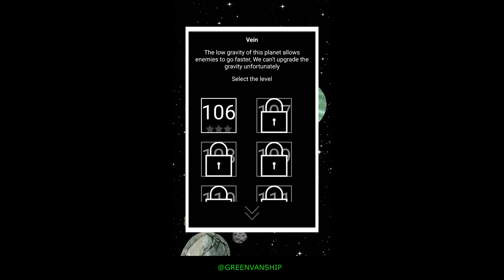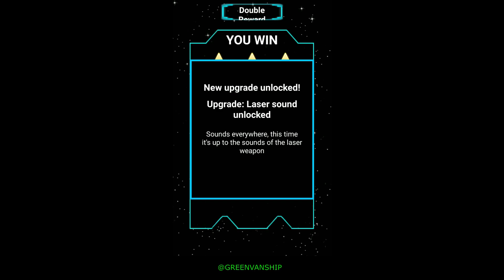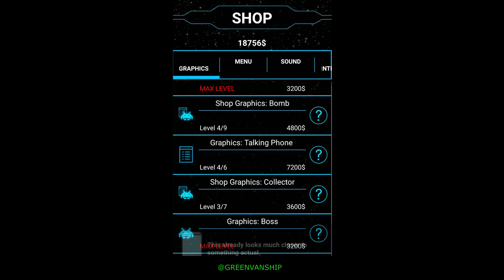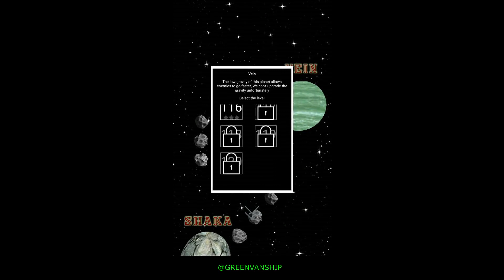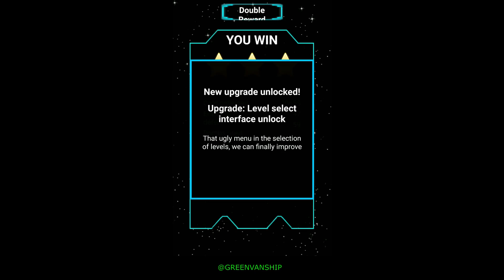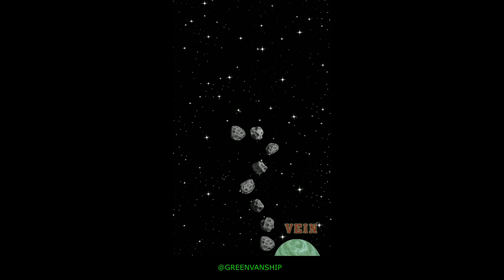Upgrade the Game 2 - 13 - Il pianeta Vein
TANTI AUGURI DI BUON NATALE E FELICE ANNO NUOVO A TUTTI! :-)